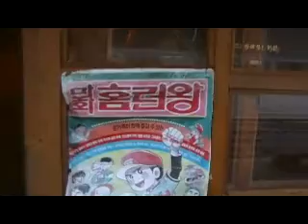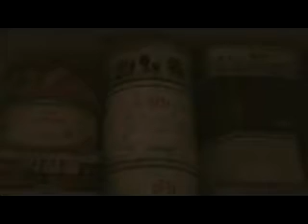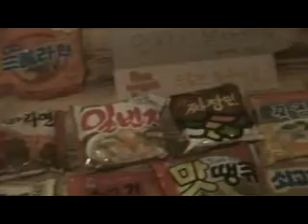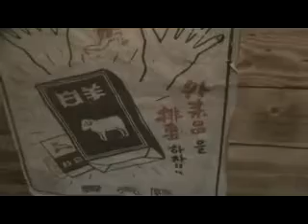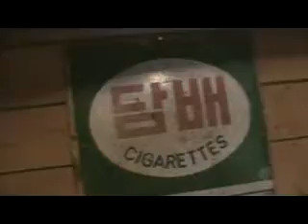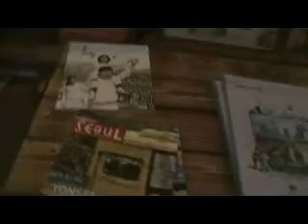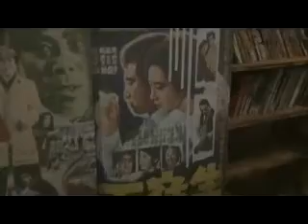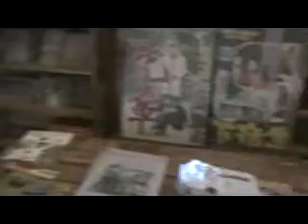청계천 판자집의 추억 2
청계문화원 앞에 재현돼 있는 청계천 판자촌 전시관을 찾아가면 까맣게 잊고 살던 가난의 모습이 새삼 기억난다.